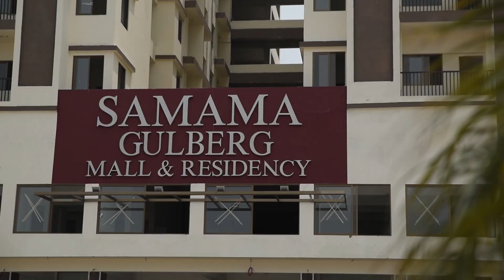Gulberg Islamabad - Explore a city within the city of Islamabad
Gulberg Islamabad is an ideal place that provides its community a vigorous lifestyle with all the recreational activities, a secure environment to raise children, and an overall wonderful place to call home. Invest in your future today in Gulberg Islamabad and enjoy 100-200% increase in value within a year!